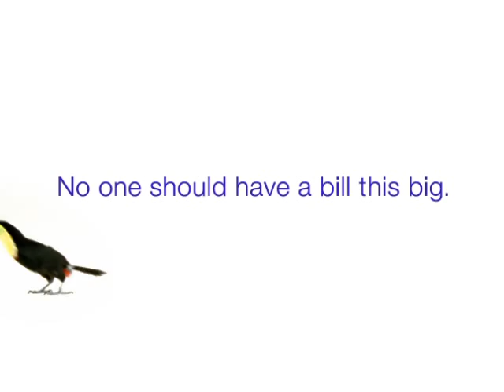Telus - toucan - big bill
Telus commercial with toucan - no one should have this big of a bill :)